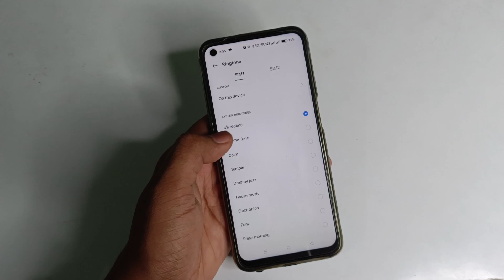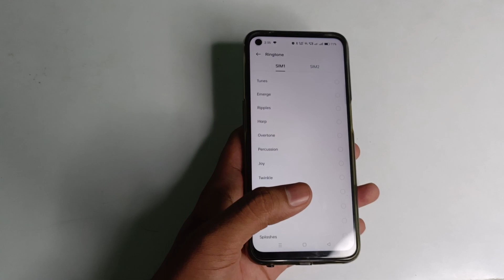How to change ringtone on calls Realme 8s 5G | calls ringtone change kaise karen